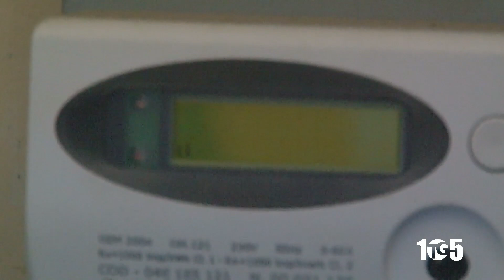VIBONATI COMUNITA ENERGETICA 7NOV